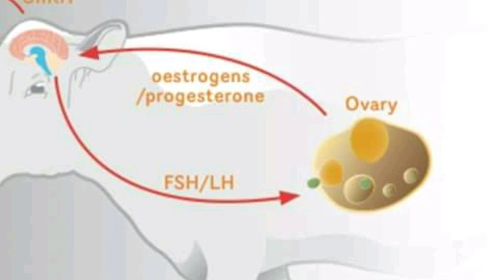Treatment and Reasons of Cows and Buffaloes of Repetetition and not to be Concieved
Modern Agriculture Machines,
Latest Agriculture Technology,
Milk Production,
Milk Products,
Dairy and Backery Products
 dairy queen,
 dairy queen menu,
 dairy,
 dairy products,
 dairy farm,
 dairyland,
 dairy cow,
 dairy near me,
 dairy cream,
 dairy free,
 dairy cattle,
 dairy industry,
 dairy news,
 dairy technology,
 dairy business,
 dairy equipment,
 dairy farming business,
 dairy jobs ,
 dairy loan ,
 dairy nutrition,
 dairy science,
 dairy shed,
 dairy animals,
 dairy america,
 dairy brands,
 dairy farm design,
 dairy names,
 dairy ripple ,
 dairy herd management,
 dairy development,